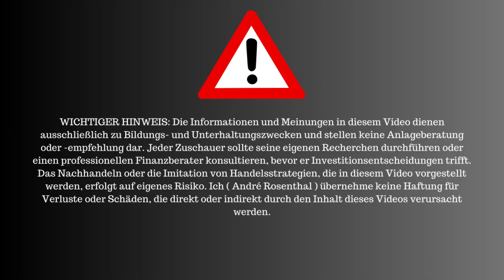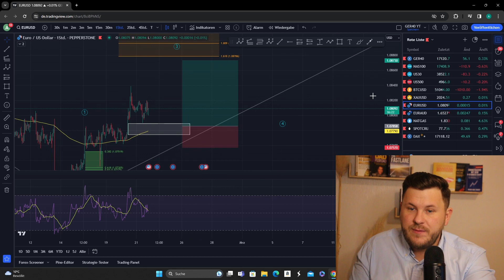So Tradest du ERFOLGREICH! Die einzige Marktanalyse die du jemals brauchst!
Meine Strategie: Profite durch fallende Unternehmen / Währungen

Meine Broker  :
Pepperstone Spare bis zu 15% Gebühren mit meinem Link ⬇️⬇️⬇️

Deine Trading Motivation mit der du sicher nicht aufhörst zu traden!

👉 Vergiss nicht, den „Gefällt mir“-Button zu drücken, wenn dir das Video gefällt, und Teile es mit allen, die von diesen Informationen profitieren könnten!

🔒 Dein Weg zur finanziellen Freiheit beginnt hier. Klicke jetzt auf „Play“ und lass uns loslegen!